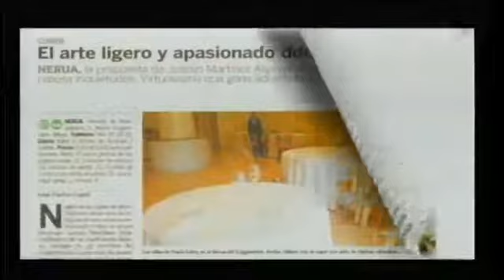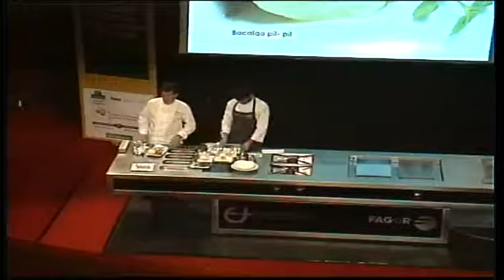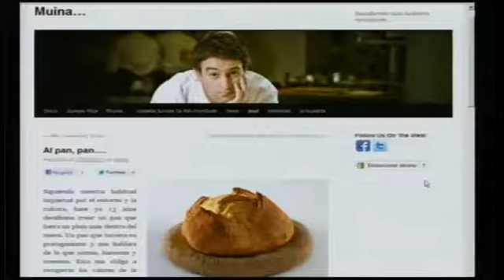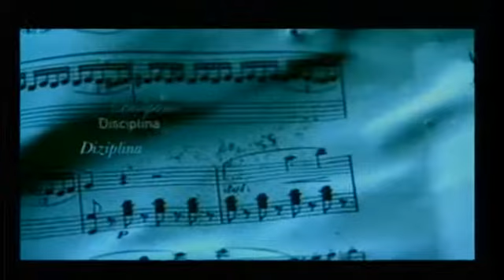Josean Martínez Alija nos habla sobre el restaurante Nerua (Museo Guggenheim Bilbao)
Ponencia del cocinero Josean Martínez Alija, del restaurante Nerua, como parte del Congreso Nacional de la Cocina de Autor celebrado en 2012 en Vitoria-Gasteiz.